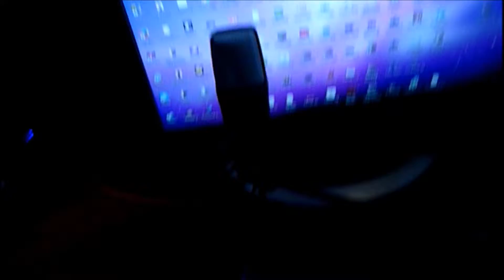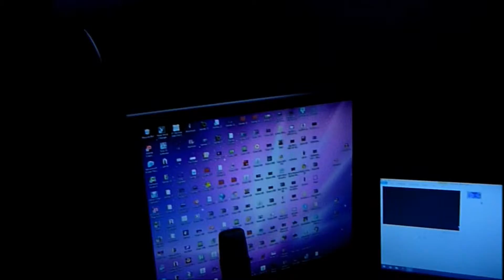New Setup XD